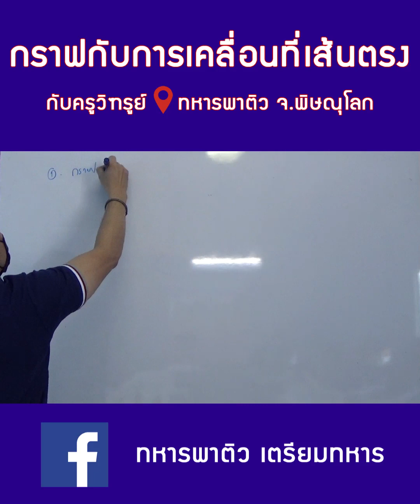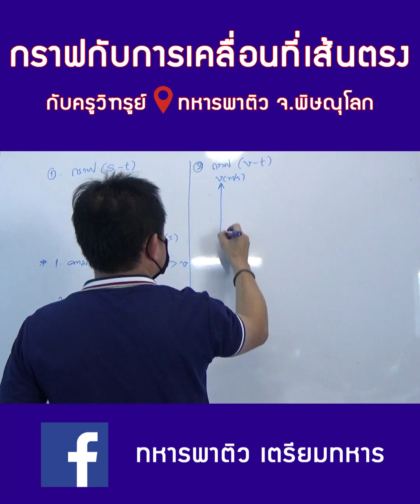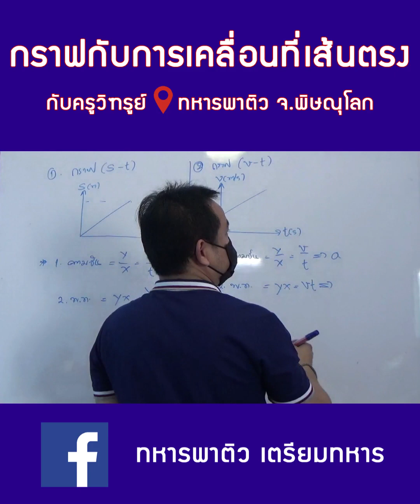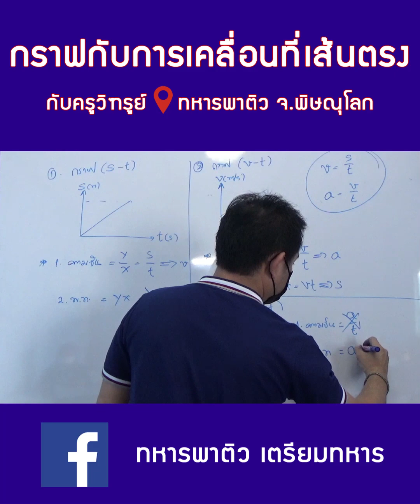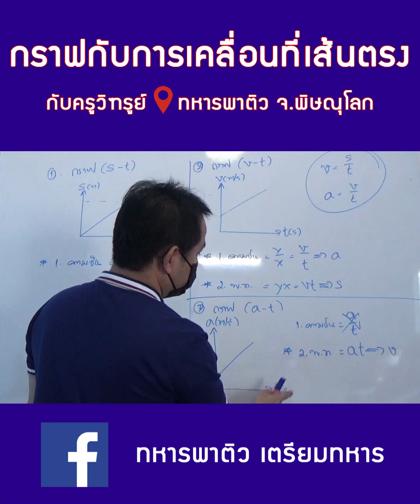ฟิสิกส์เตรียมทหาร l เรื่อง กราฟกับการเคลื่อนที่เส้นตรง